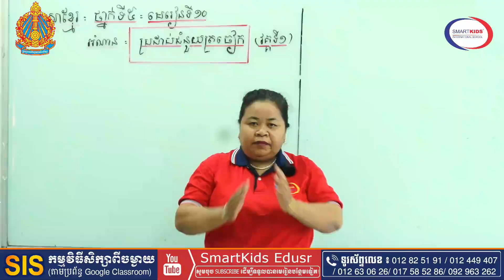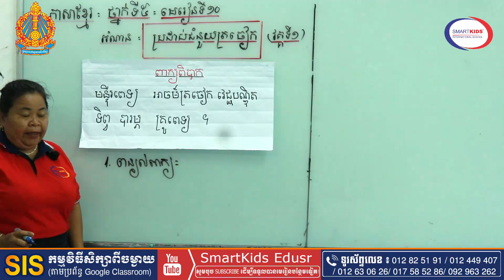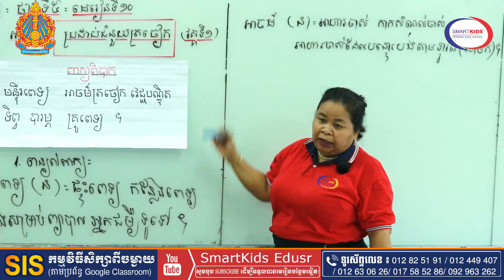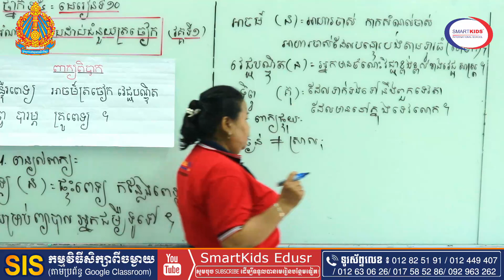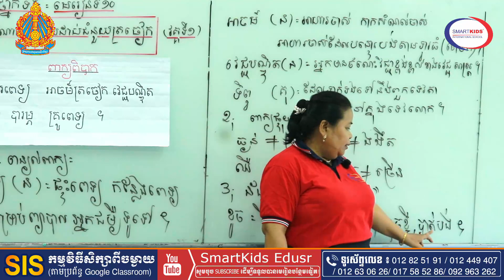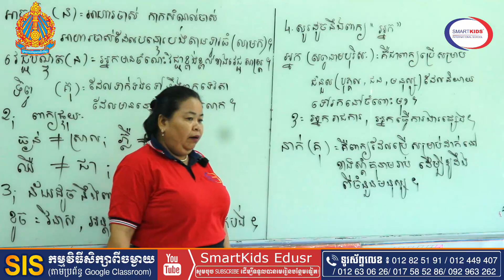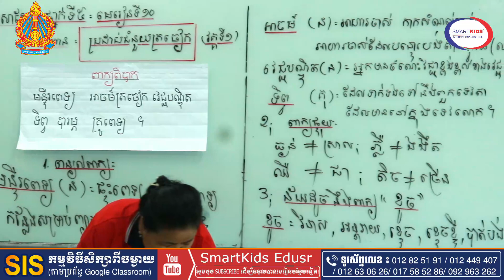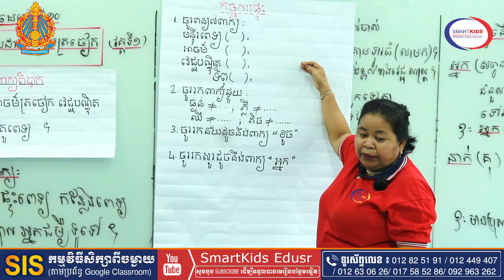ភាសាខ្មែរ-អំណានថ្ងៃទី១-ប្រដាប់ជំនួយត្រចៀក-អ្នកគ្រូ ឃិត សុខុន-ថ្នាក់ទី៥